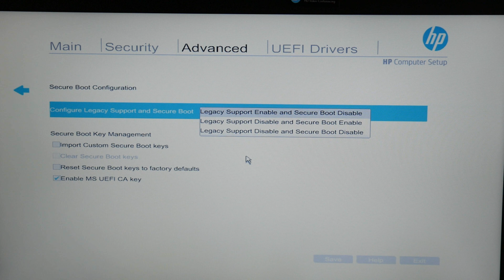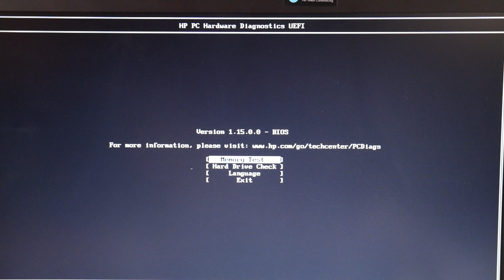How To Fix A HP With A Hard Drive Not Installed Or No Hard Drive Detected Error Message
A boot problem that prevents you from accessing your desktop can be very infuriating but most of the time is relatively easy to fix.
Our HP Certified Repair Technician takes you through the steps a  Repair Technician would use to diagnose this problem. So save yourself some money watch our video and be your own Computer Technician.

Fix For My HP Computer Screen That is Black, has No Display, is Distorted, Has Lines Or Glows

Computer repair tool kit recommended by our technicians:

Link for replacement Hard Drive compatible with most HP laptops:

Link for replacement Solid State Drive needed if you are upgrading from a Hard Drive to a Solid State Drive compatible with most HP laptops:

Link for replacement Hard Drive compatible with most HP desktops:

Links for the top two replacement Solid State Drives compatible with most HP laptops:

Link for work laptops and desktops our technicians recommend:

Link for school laptops and chromebooks our technicians recommend: